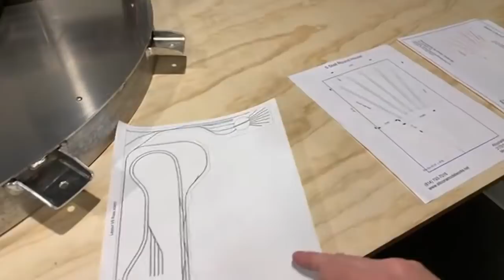Thursday Night Train Fun - Mic Testing